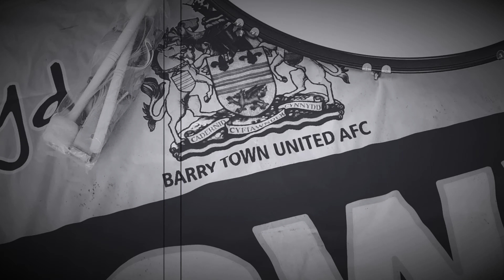Thank you for sharing a smile this Christmas with Barry Town United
This Christmas we raised £8500 in our share a smile toy appeal. Thank you to everyone who donated to our campaign!